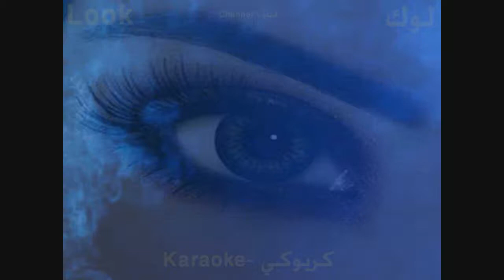يا ليلي - انوشكا - كاريوكي - لوك